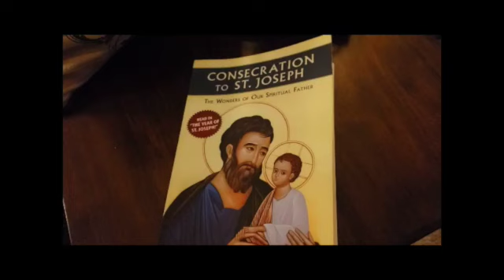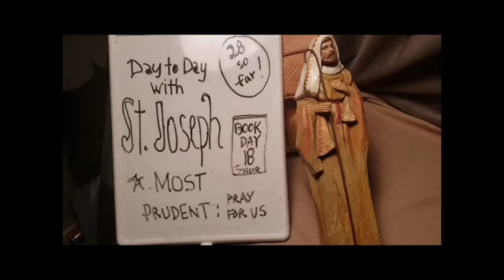Day to Day with St Joseph, Thursday, March 4